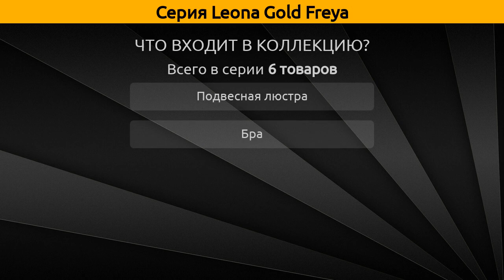Leona Gold Freya - подвесная люстра и бра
Коллекция "Leona Gold" от бренда Freya включает 6 товаров, а в частности это подвесная люстра и бра.

Серия Leona Gold Freya состоит из следующих артикулов:
Бра - FR127-01-G, FR1127-WL-01-G;
Подвесная люстра - FR127-05-G, FR127-08-G, FR1127-PL-08-G, FR1127-PL-05-G;